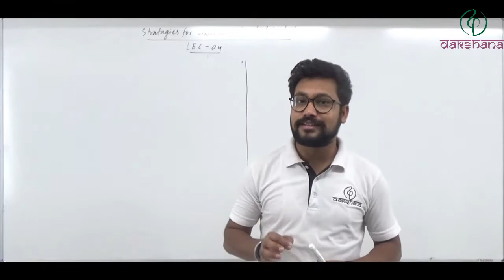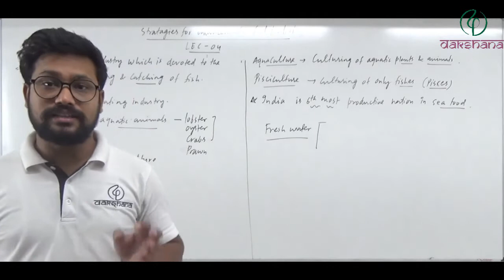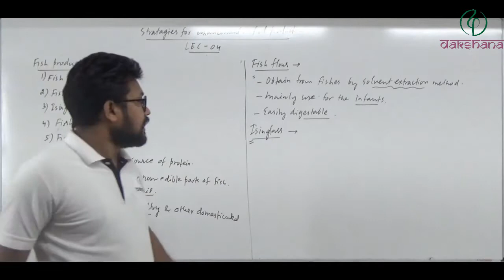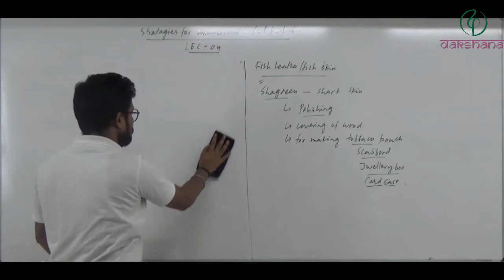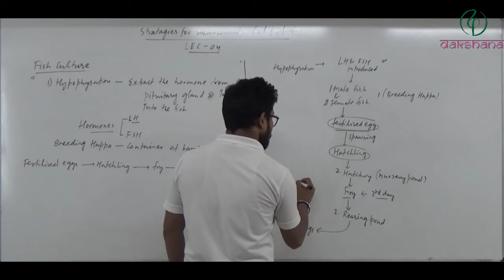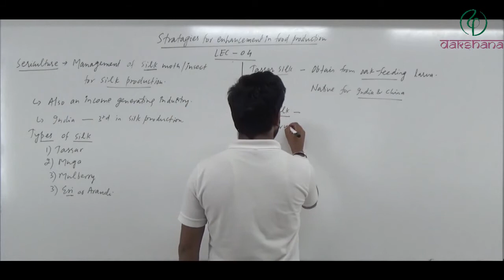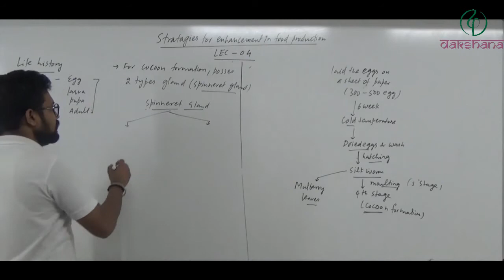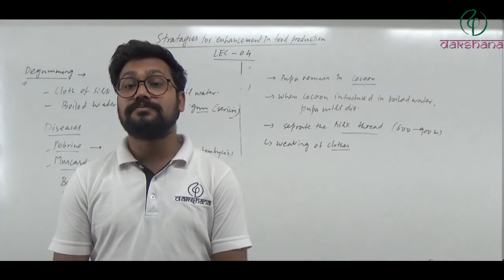NEET | Biology | Strategies for enhancement in food production | L 04 | Lovekush